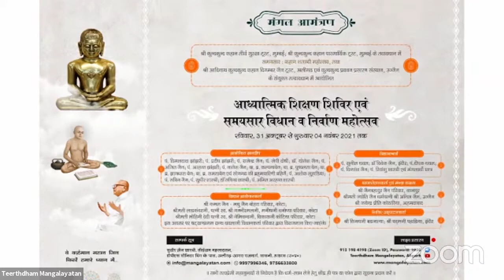समयसार (कलश उच्चारण एवं सामान्य अर्थ ) कलश 24 | Day - 24 | बाल ब्रह्मचारिणी कल्पना बहन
DETAILS -

PRAVACHAN BY - BAL BRAHMACHARINI KALPANA DIDI
PLACE-  TEERTHDHAM MANGALAYATAN, ALIGARH